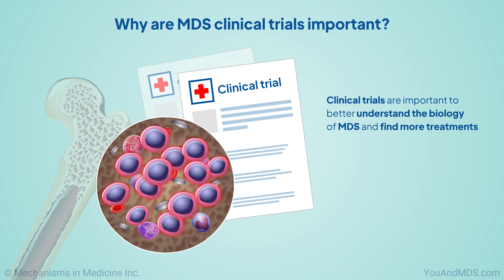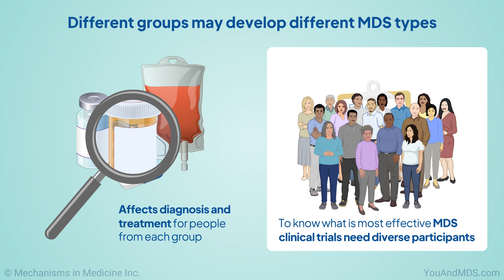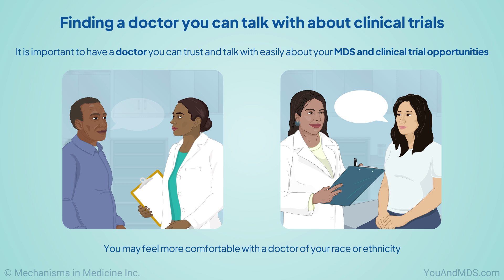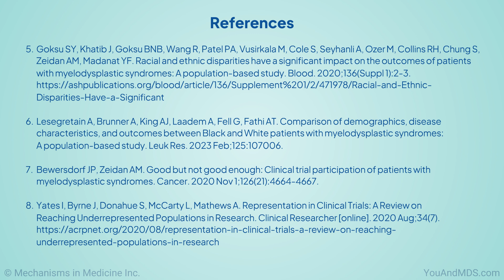Including Everyone in Clinical Trials for Myelodysplastic Syndromes (MDS)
This animation provides an overview of the importance of including everyone in clinical trials for myelodysplastic syndromes (MDS). Researchers are working hard on new ways to screen for, diagnose, and treat MDS for everyone. However, only 6 in every 100 people with all types of cancer volunteer for a clinical trial. Some research suggests that people of different ethnicities may tend to develop different types of MDS. This can affect diagnosis and treatment for people from each group. Therefore to know what is most effective, MDS clinical trials need diverse participants and it is important for all groups to take part in clinical trials. Watch through to learn about how clinical trials can offer everyone with MDS the chance to try treatments that are not yet available to the public. Be sure to ask your doctor about how taking part in an MDS clinical trial can help you and help researchers learn about safety and effectiveness of new MDS treatments and improve care for everyone.